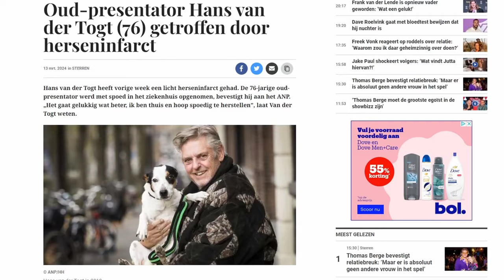Voorspelling uitgekomen er komt verdrietig nieuws over Hans van der Togt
Lieve mensen,
Ik publiceerde op 20 oktober 2023 een reeks voorspellingen voor de komende maanden en weken, Ik deed daar ook een voorspelling over Hans van der Togt er zou heftig verdrietig nieuws komen over hem binnen de komen maanden.
Ik voorspelde dit op 20 oktober  2023 en dit kwam uit op 7 maart 2024 binnen 4 maanden .
We werden inderdaad opgeschrikt door heftig verdrietig nieuws bericht van plots herseninfarct van Hans van der Togt  Ik wens Hans zelf en zijn dierbare veel sterkte toe de komende tijd.
Ik voorspelde dit openlijk op YouTube op 20 oktober 2023 en deze voorspelling kwam uit op 7 maart 2024.
Dit is een kort fragment wat u in deze YouTube clip hier boven de beschrijving kunt zien kunt zien uit de voorspellingen YouTube video van 20  oktober 2023 het fragment over Hans van der Togt.
Hier onder in de beschrijving van deze YouTube clip voeg ik de hele link toe van de hele YouTube video die openlijk gepubliceerd is op 20 oktober 2023 op YouTube en nog steeds openlijk gepubliceerd staat op YouTube met publicatie datum er bij veel mensen herinneren zich deze voorspelling nog. Ga in de video link hier onder naar 8:07  voor het fragment van de voorspelling over Hans van der Togt waar plots verdrietig nieuws over zou zijn en wat veel aandacht zou krijgen.